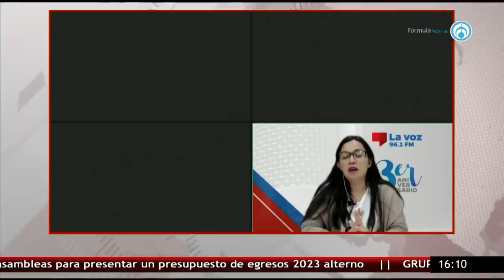Las probabilidades de que tiemble justo el 19 de septiembre eran muy mínimas: Ruiz Healy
México siempre ha sido un país con actividad sísmica, pero curiosamente, los temblores más fuertes en los últimos años han coincidido regularmente en las mismas horas y la misma fecha, 19 de septiembre, el sismológico reportó hasta el momento 168 replicas en la ciudad.

Grupo Fórmula